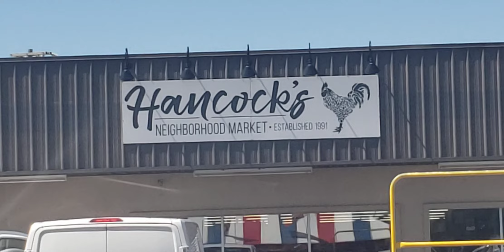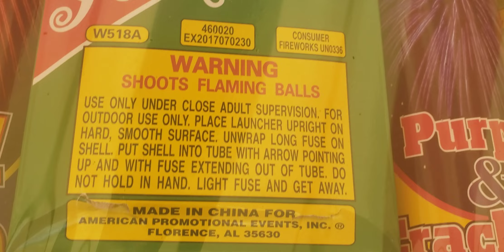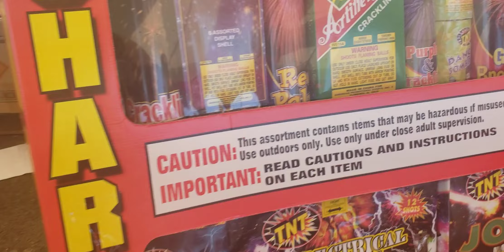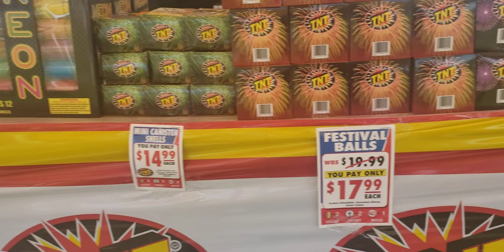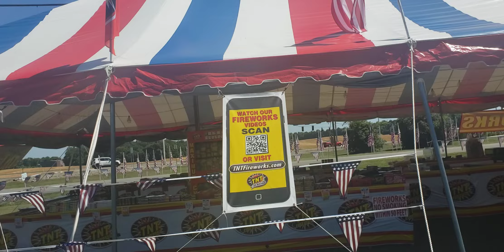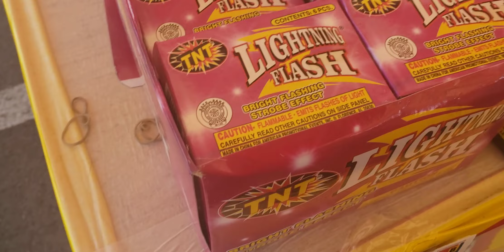TNT FIREWORKS TENT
CADIZ, KY.  JUNE 29, 2022.